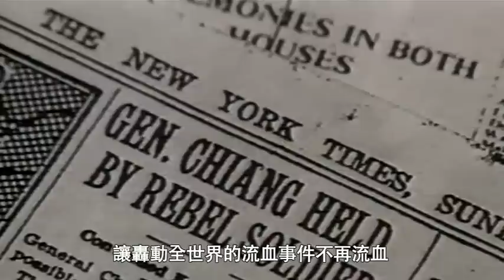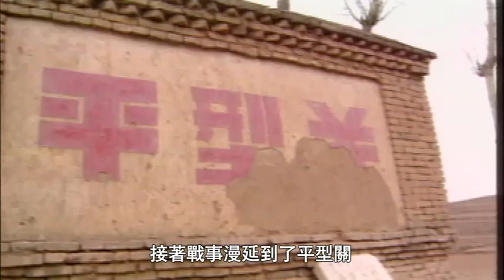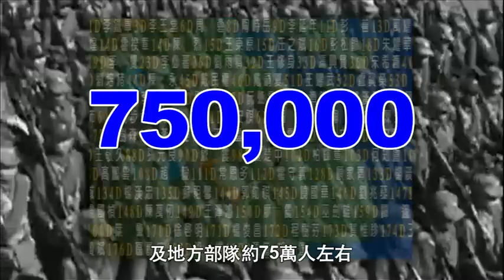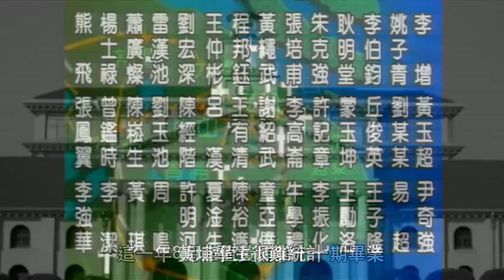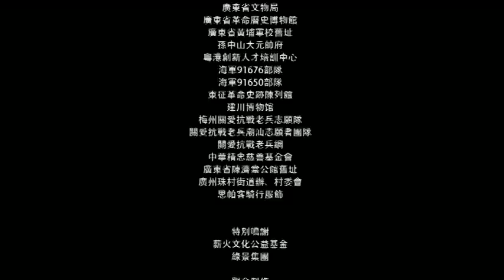黃埔(6)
十集紀錄片 黃埔 : 國家的槍 在記憶裡不朽
策劃: 鄧康延 陳君天
導演: 陳君天

從黃埔建軍 由黨的軍隊 到成為國家的軍隊 從東征 北伐 到 抗戰
中國統一與禦侮的鐵血部隊 軍官培育的搖籃